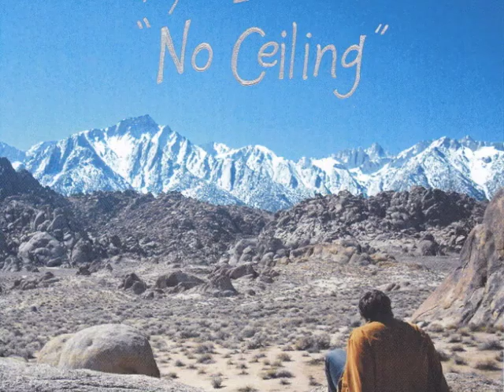Ryan Leimkuhler - Venture On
Ryan Leimkuhler's new song "Venture On" off of his upcoming album "No Ceiling"